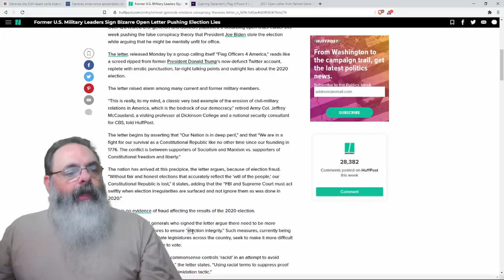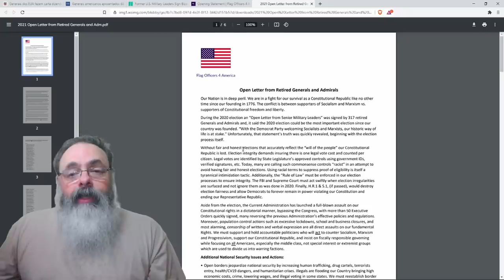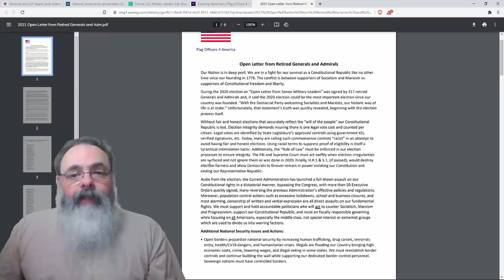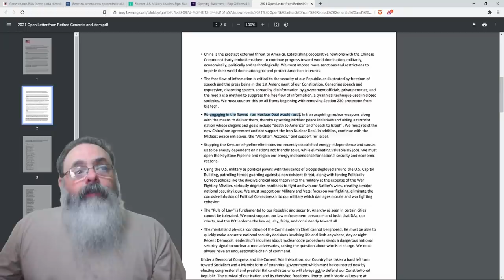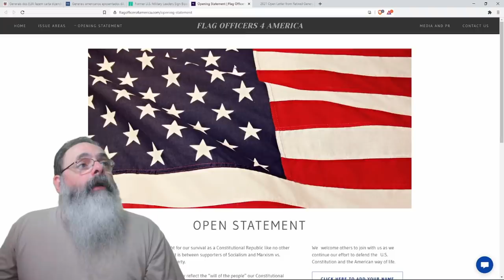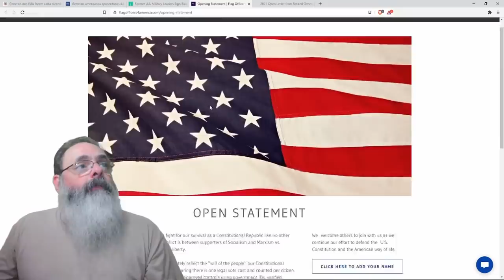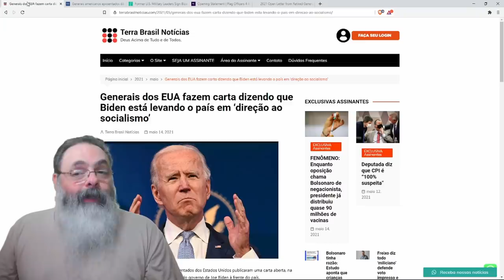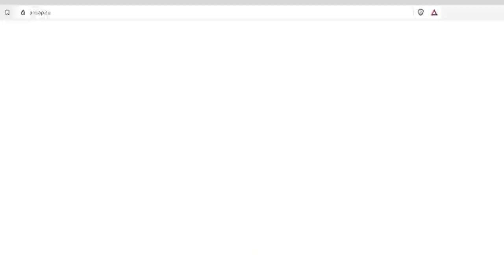Generais e Almirantes da reserva americanos preocupados com a guinada socialista de Joe Biden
Ajude o canal:

16vmNcrA4Mvf7CaRLirAmpnjz1ZH3bWNkQ (Bitcoin)
LSCnrubCVcpuLrGTTLMqpwRTXvYz7vMbbA (Litecoin)
0x28aec946919c70e5e25d7c6785ede7622278b463 (Ethereum)
nano_1s6i6xwujzqnmie8nc3x8rfumdnebpsd6h4cp9wgkcpk4eb1xn5u7n48ok5b (Nano)
0x1302536c28695e47aaedd020aaf39f500cf6c22f (BNB)